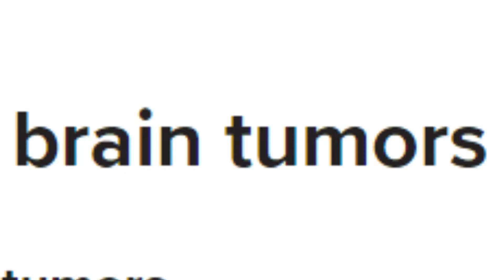What Happens When You're Sick and Google Your Symptoms | Parhlo